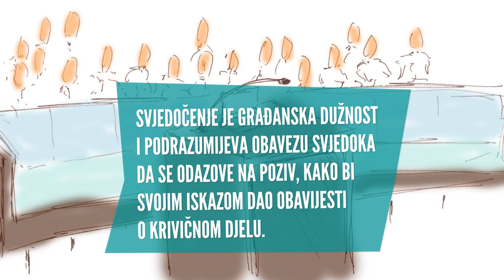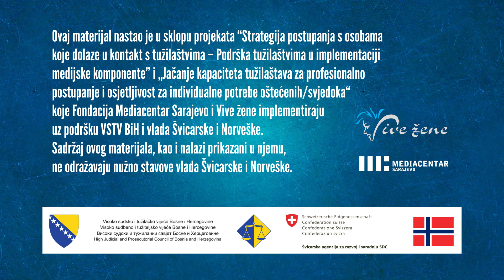Šta je dobro znati ako sam svjedok/oštećeni?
Ovaj materijal nastao je na osnovu publikacije "Šta je dobro znati ako sam oštećeni/svjedok", a u sklopu projekata "Strategija postupanja s osobama koje dolaze u kontakt s tužilaštvima -Podrška tužilaštvima u implementaciji medijske komponente" i "Jačanje kapaciteta tužilaštava za profesionalno postupanje i osjetljivost za individualne potrebe oštećenih/svjedoka" koje Fondacija Mediacentar Sarajevo i Vive žene implementiraju uz podršku VSTV BiH i vlada Švicarske i Norveške.